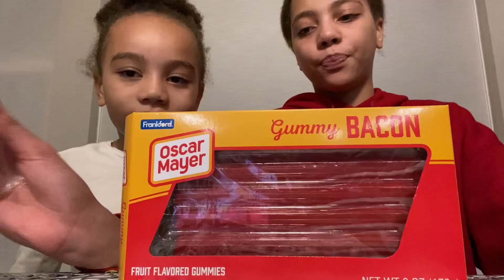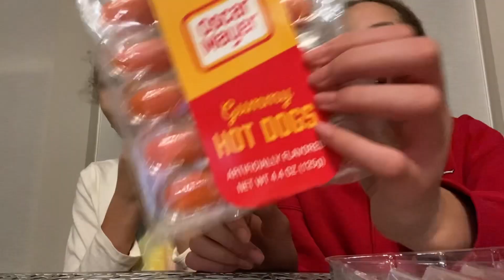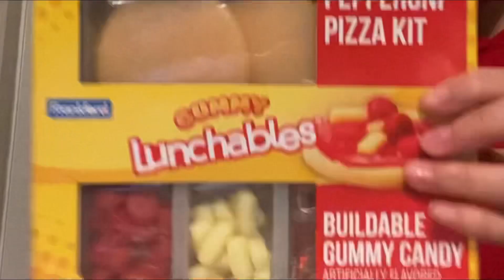Rating gummy food!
Mariah and Mya rate gummy foods. Have you ever tried gummy food? Which ones are your favorite? Watch till the end to see which one they thought was the best. Rating stuff we got from the arcade